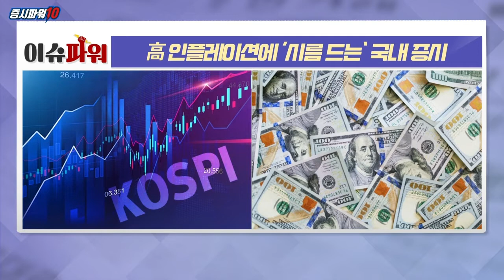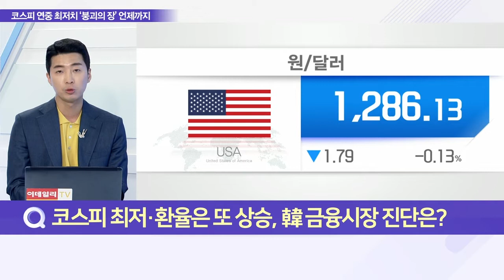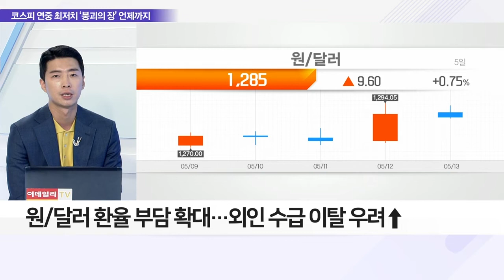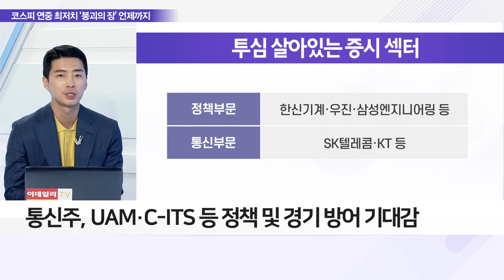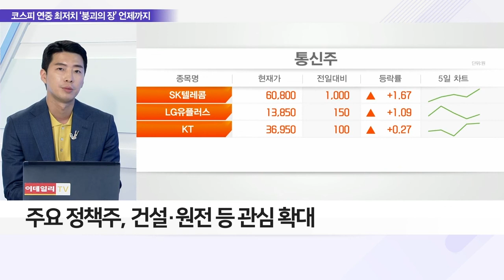高 인플레이션에 ‘시름 드는’ 국내 증시_이슈 파워 (20220513)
Q. 코스피 최저·환율은 또 상승, 韓 금융시장 진단은?
- 코스피 연중 최저치·환율 급등… 美 고물가 ‘충격파’
- 물가·코인發 악재·환율 급등 등 영향
- 高 인플레이션 기업의 실적 우려 등 확산
- 연준의 빅스텝 기조에 투자심리 악화
- 코스피, 2020년 11월 이후 2600선 첫 하회
- 주요 증시 하락세에 안전자산 달러 강세 흐름 유지
- 원/달러 환율 부담 확대… 외인 수급 이탈 우려↑
- 코스피 외인 지분율 약 30%… 지난 2010년 이후 최저
- 원자재 관련 순환매 흐름 지속

Q. 국내 증시 투자자 ‘비상’에도 주목할 섹터는?
- 주요 정책주, 건설·원전 등 관심 확대
- 통신주, UAM·C-ITS 등 정책 및 경기 방어 기대감